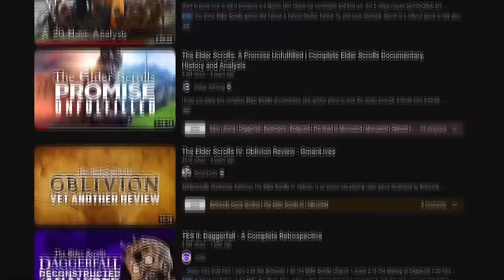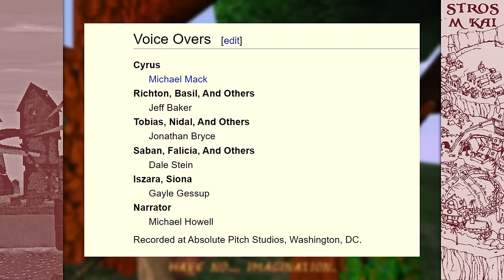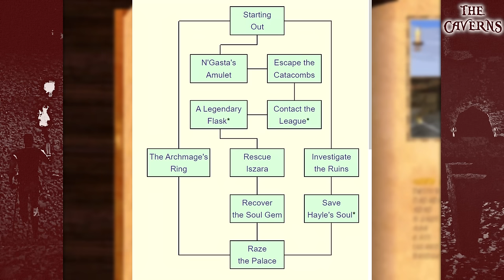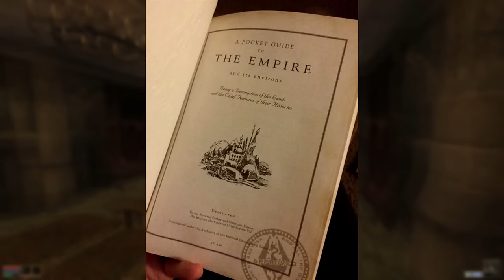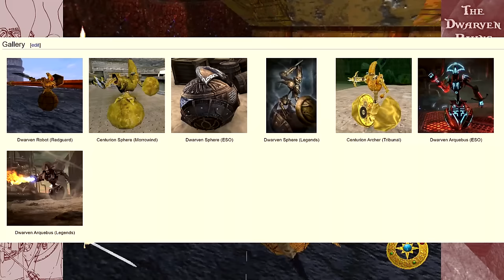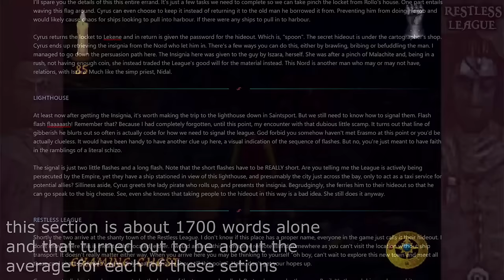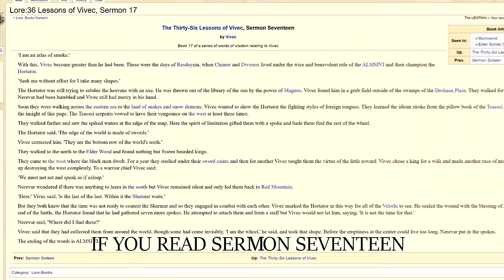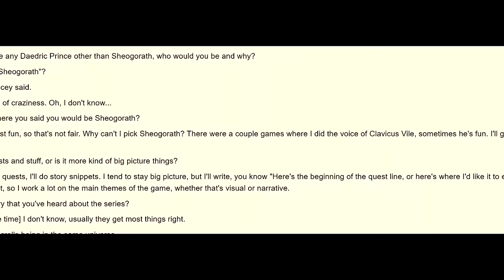Pirates and Politics... The Elder Scrolls: Redguard - Retrospective/Analysis Thingy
By some, Redguard has been dubbed the title of the worst Elder Scrolls. But is that really the case? In this retrospective I'll be blowing the dust and cobwebs off this overlooked entry into the series to see just what it is that makes Redguard tick. Is it truly as god awful as people on the internet say it is? Or is it a diamond in the rough? And more importantly, does it have meme potential?

-x-x-x-x-x-x-x-x-x-x-x-x-x-x-x-x-x-x-x-x-x-x-x-x-x-x-x-x-x-x-x-x-

CHAPTERS:
00:00:00 The Prelude
00:06:39 PLOTT
00:13:53 Stros M'Kai
00:31:06 The Delivery
00:37:17 Combat
00:43:34 The Delivery (Continued)
00:50:47 The Caverns
01:02:34 Dwarven Ruins
01:12:16 Software Vs Glide
01:16:09 Dwarven Ruins (Continued)
01:21:07 The Ritual
01:29:46 The Catacombs
01:37:49 Platforming
01:43:55 The Catacombs (Continued)
01:47:00 Finding the Restless League
01:59:44 The Map
02:16:12 T̸̺̋h̴͖͘ë̷̻́ ̴͇͌P̴͖̂i̴̻͊ľ̴͚g̶̘̚r̶̠̕a̴͉͝m̴̫͝ǎ̴͓ǵ̴̥e̷̩̓
02:18:42 Ngasta's Tower
02:25:05 Clavicus Vile
02:43:28  Recovering the Soul Gem
02:50:35 Soundtrack
02:56:30 Viva La Revolución!
03:09:43 Closing Thoughts
03:16:37 Le Outro

-x-x-x-x-x-x-x-x-x-x-x-x-x-x-x-x-x-x-x-x-x-x-x-x-x-x-x-x-x-x-x-x-

-x-x-x-x-x-x-x-x-x-x-x-x-x-x-x-x-x-x-x-x-x-x-x-x-x-x-x-x-x-x-x-x-

-x-x-x-x-x-x-x-x-x-x-x-x-x-x-x-x-x-x-x-x-x-x-x-x-x-x-x-x-x-x-x-x-

OSTs USED:
Basically Every TES Game, Monkey Island SE, Sea Of Thieves, Cruelty Squad, Fallout 1, Half-Life

-x-x-x-x-x-x-x-x-x-x-x-x-x-x-x-x-x-x-x-x-x-x-x-x-x-x-x-x-x-x-x-x-

THIS VIDEO IS PROPERTY OF N'GASTA!

N'GASTA! KVATA! KVAKIS!